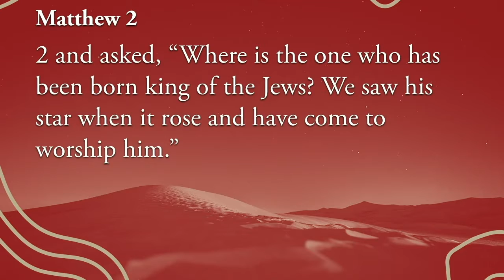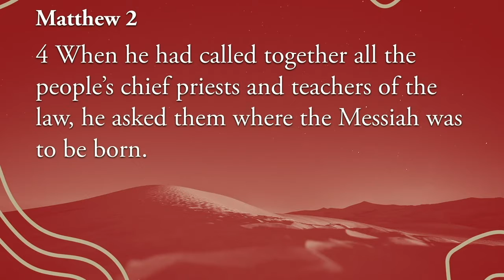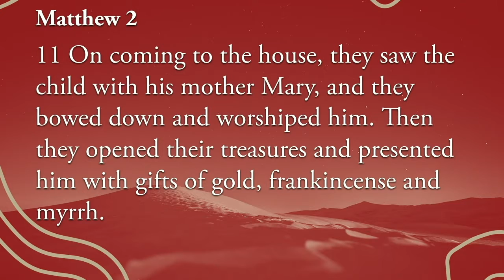Light for Guidance: The Light of Christmas (Part 3)